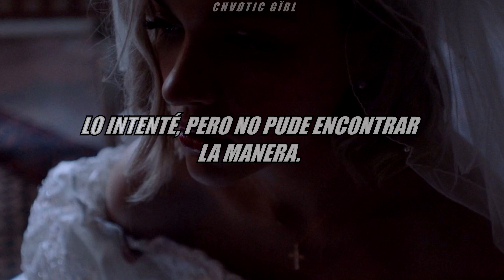Cathedral (Sub Español) - Jade Bird